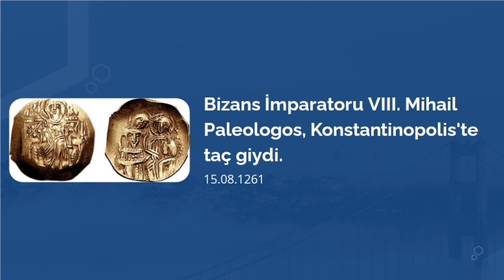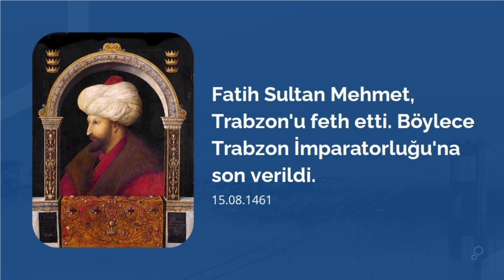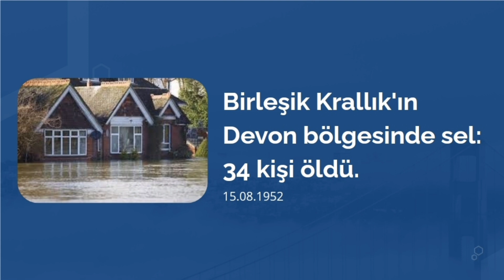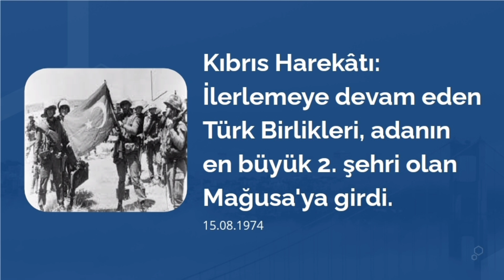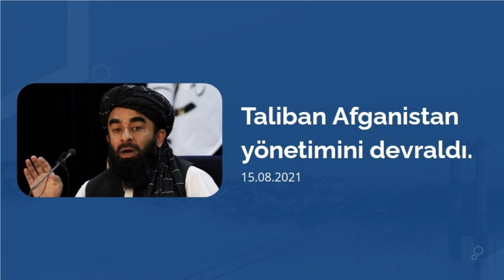Tarihte Bugün Ne Oldu? (15 Ağustos)